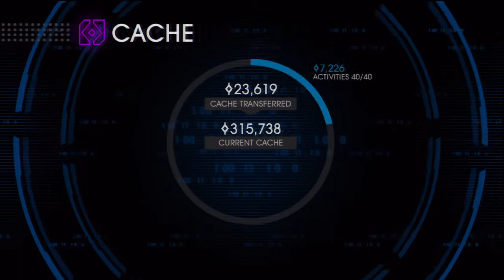125 Saints Row IV Hardcore Walkthrough HD PS3 (How The Saints Save Christmas Ending)